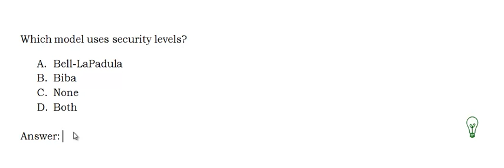CISSP - Sample practice question (Security Levels) #172